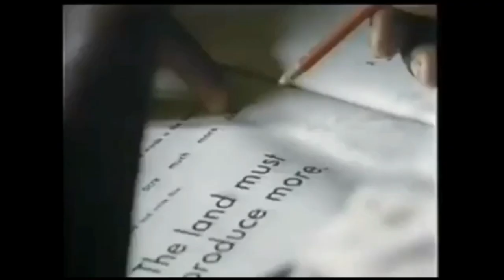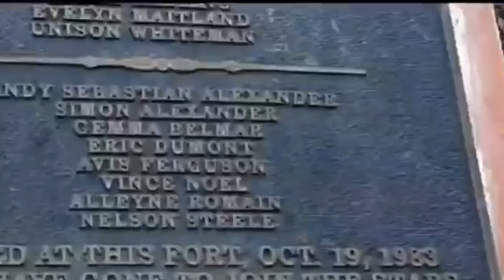Carriacou and Petite Martinique during Grenada Revolution